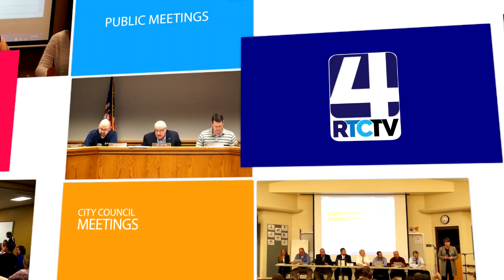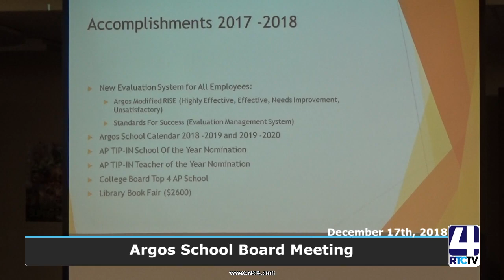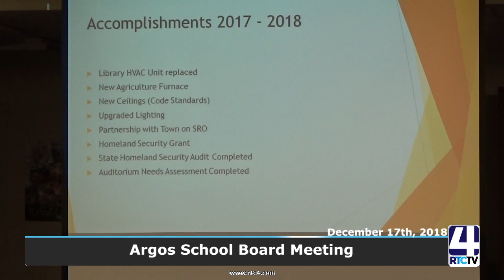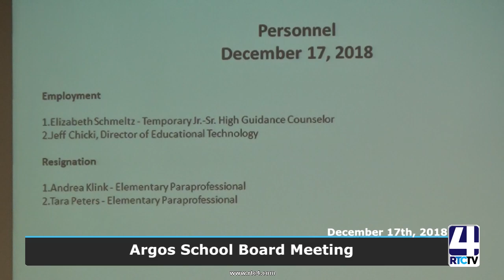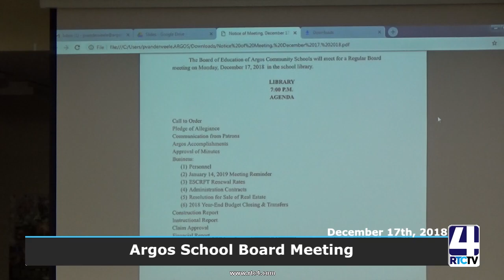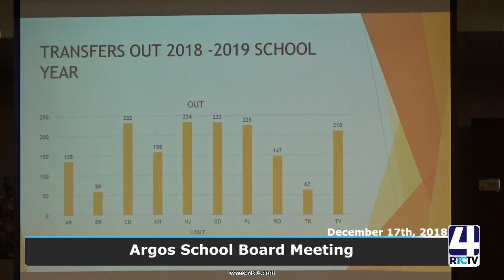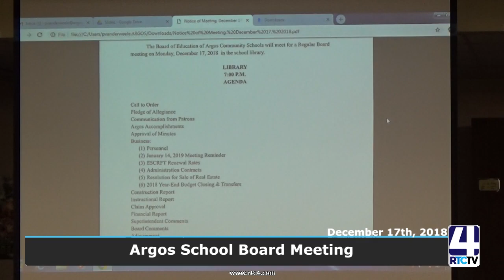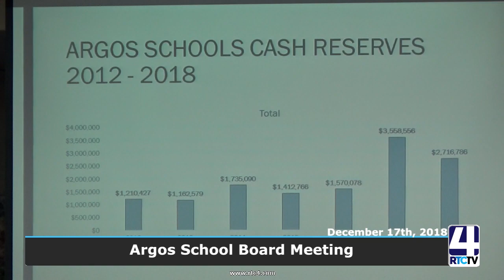Argos School Board Meeting 12-17-18